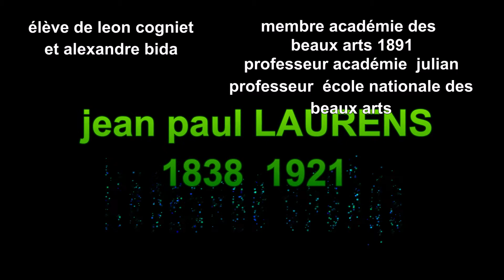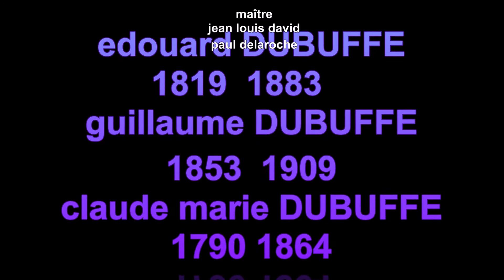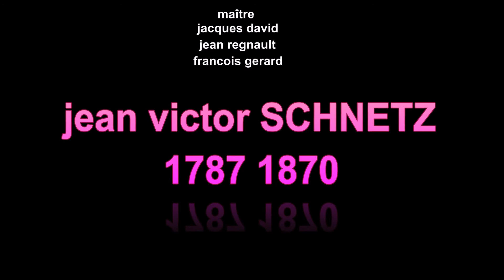PEINTRES FIGURATIFS ET ACADÉMIQUES DU 19 émé SIÈCLE VIDÉO SIX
eugène FROMENTIN/jean paul LAURENS/hippolyteFLANDRIN/francouis xavier WINTERHALTER//Edouard  guillaume  claude marie DUBUFFE//jean victor SCHNETZ//leon francois COMERRE